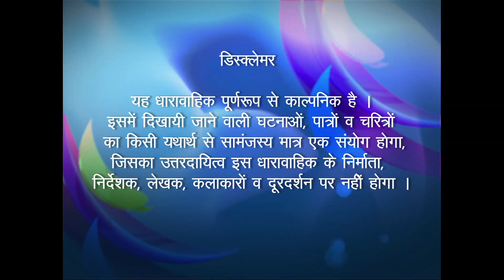Zindagi Ek Bhanwar | ज़िन्दगी एक भँवर : Ep # 169